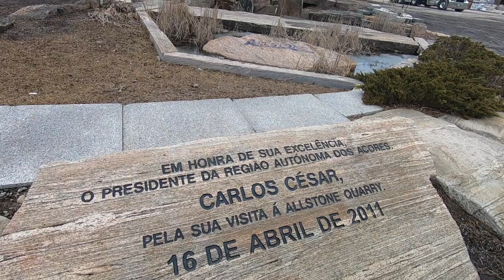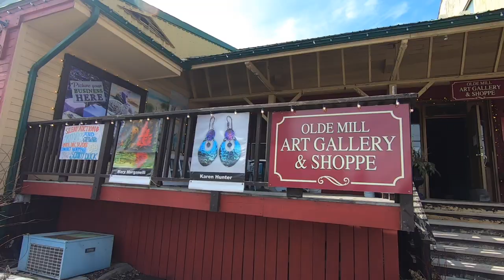Exploring Schomberg Village! Beautiful day trip!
We journey through a cute small 2700 population Village of Schomberg.  Great fun and awesome spot for a Sunday Afternoon.